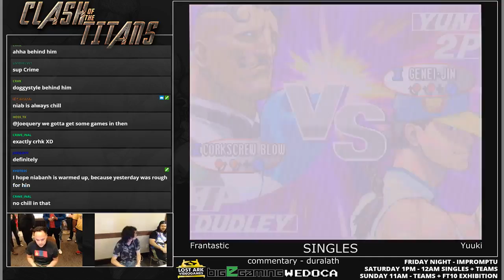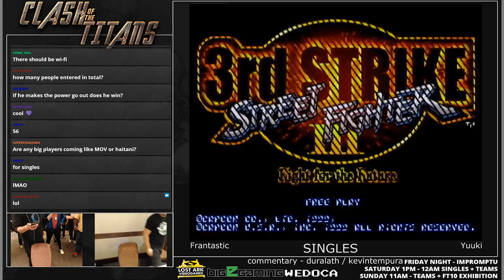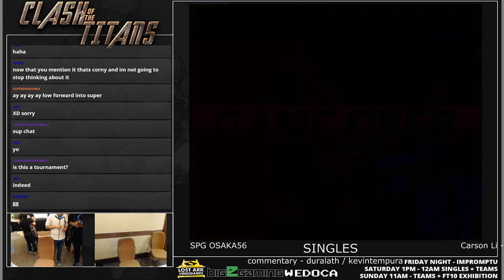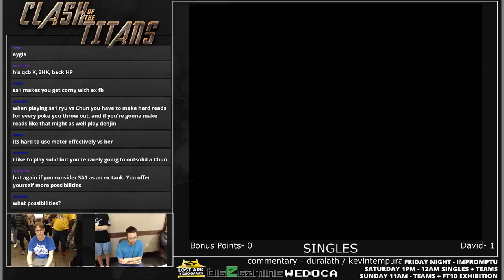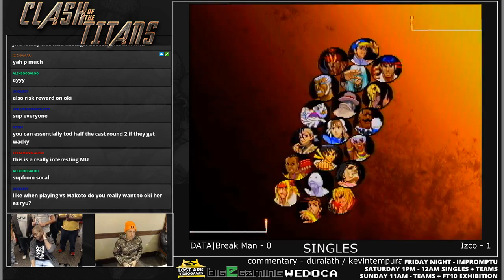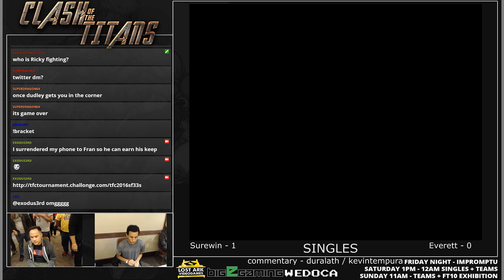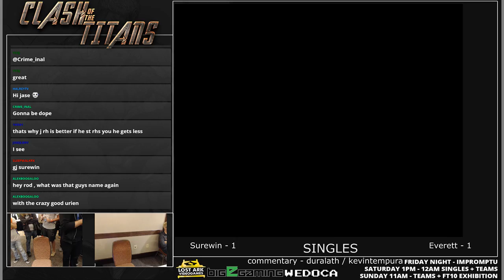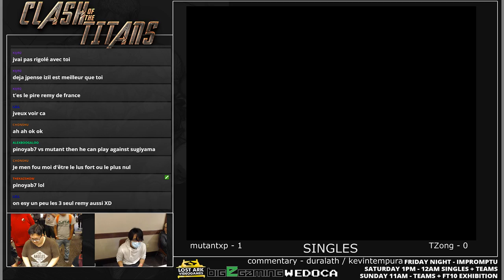Clash of the Titans 3rd Strike at TFC 2016 : Day 1 Part 2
Because of power outages, Day 1 is split into 5 segments. ;_;

8:20 Singles START
8:22 SPG OSAKA56 vs Carson
12:10 Dizzy vs Gavin
15:45 Bonus Points vs David
21:28 DATA|Break Man vs Izco
26:05 Darklight vs Jamboree
29:45 Sherwin vs Everett
38:45 Nannose vs Luke
43:45 Mutant XP vs Tzong (Power outage disrupts the match...continues in Part 3)